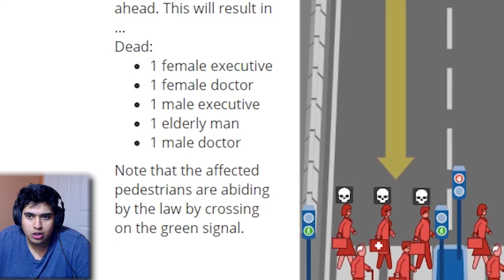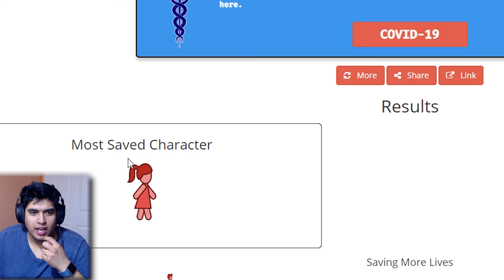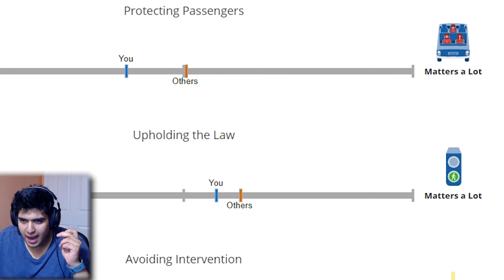Am I A Good Person?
SOCIAL MEDIA